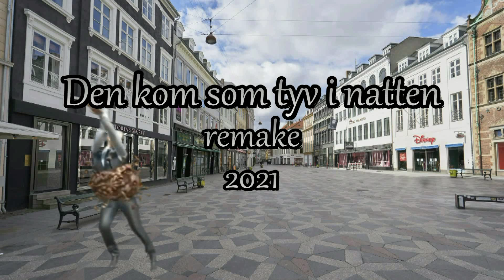Den kom som tyv i natten -- Remake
Denne udgave er med flere instrumenter og lidt kor